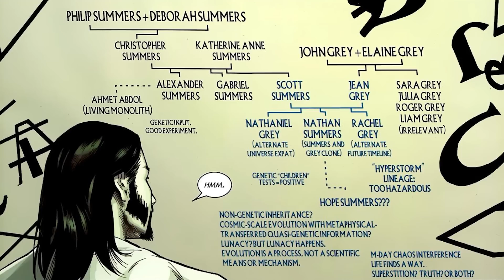Wolverine Logan Movie and Deadpool 2 Breakdown - Marvel Easter Eggs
Wolverine Logan Movie, Deadpool 2, X-Men Phoenix Saga, X-Men Apocalypse Post Credit Scene Marvel Easter Eggs and X-23 Wolverine Clone Explained